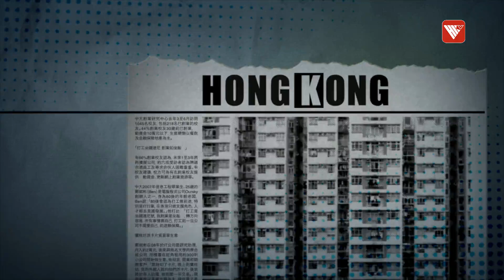施政報告勢“減辣” 港府冀刺激港人置業｜時事大破解#香港v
在施政報告被宣讀前，社會上特別是商界都有取消“辣招”的呼聲，結果特首採取“減辣”策略。“撤辣”還是“減辣”，哪一種較好，仍有待觀察市場的變化。政府“減辣”也是有所保留的，不排除日後隨時可以見機再減。